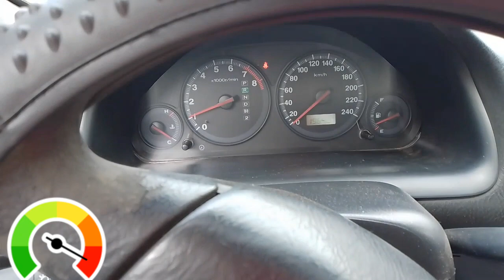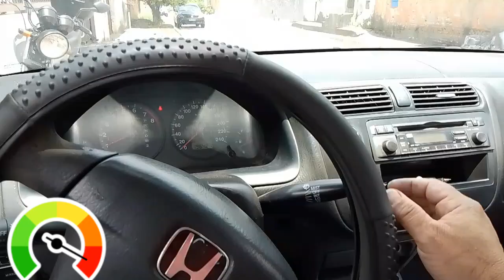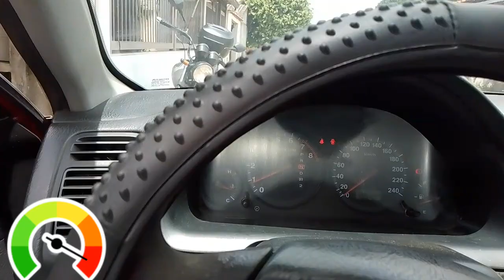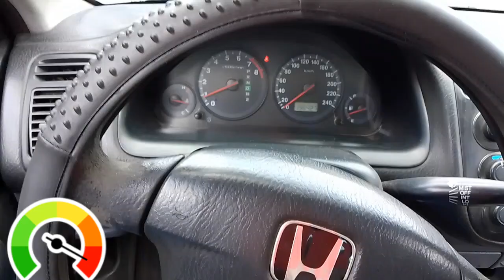Problemas na seletora de marchas do Civic geração 7